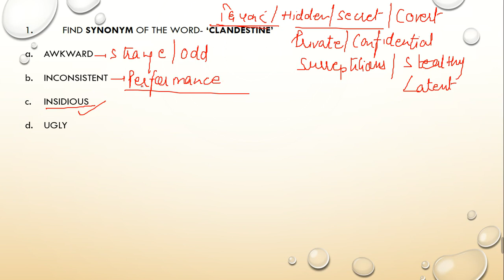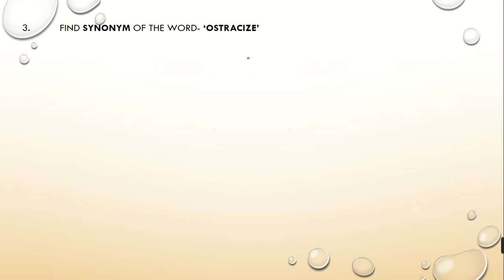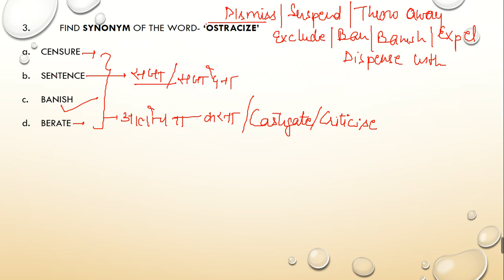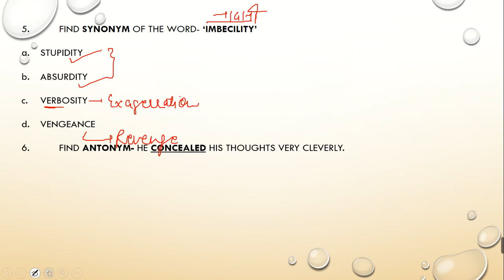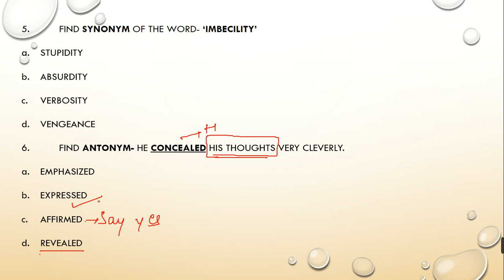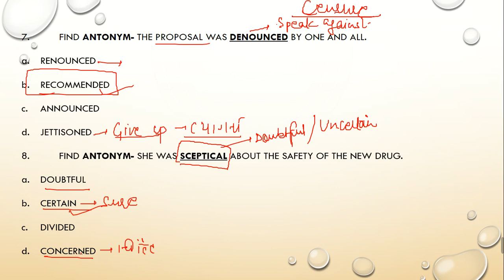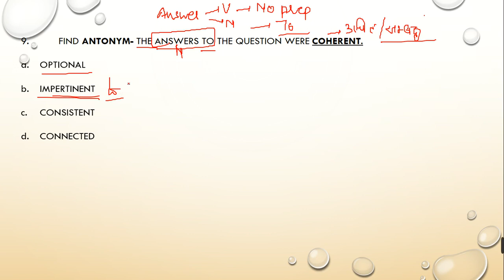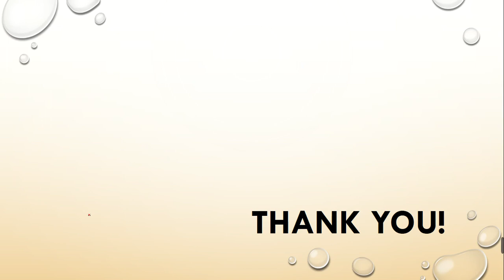Synonyms & Antonyms (Lecture- 15) | By Ashwin Sir